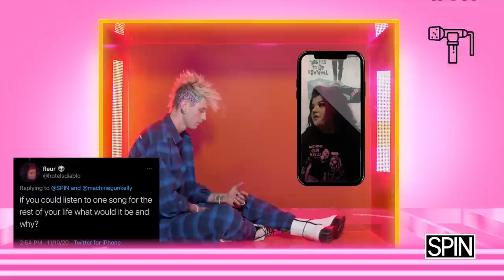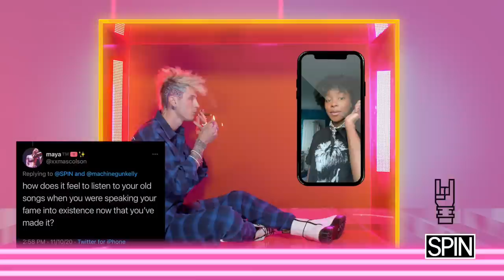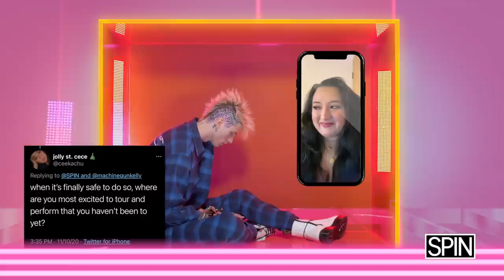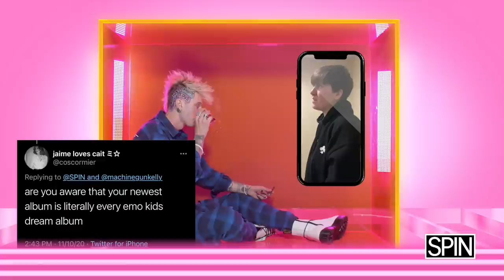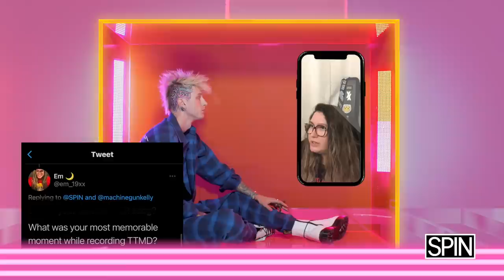Machine Gun Kelly Answers Fan Questions | SPIN Cover Story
If you could ask Machine Gun Kelly anything, what would it be? Before he landed on our November 2020 cover, we gave some diehard MGK fans that opportunity, and here is what they asked.

“This is Machine Gun Kelly here with SPIN and I really actually appreciate you watching because I'm just sitting here, smoking, talking shit...”

The following comes from a mission statement that appeared in the inaugural issue of SPIN. It means as much to this current staff as it did to the original writers and editors.

A confession: SPIN is imperfect. It’s rough-edged, restless, insatiably curious. A little aggressive, a little cocky. Youthfully uncompromising, but maturely flexible. Romantic — definitely! Irreverent — sure! Unpredictable — yes. Very alive.